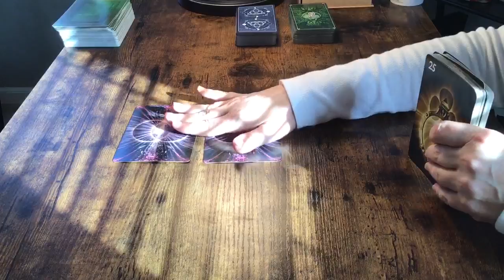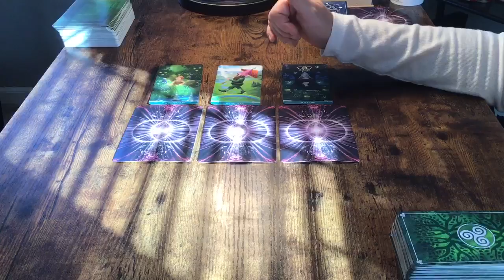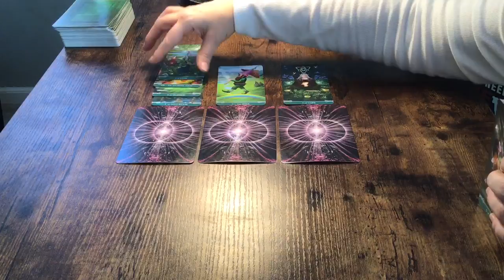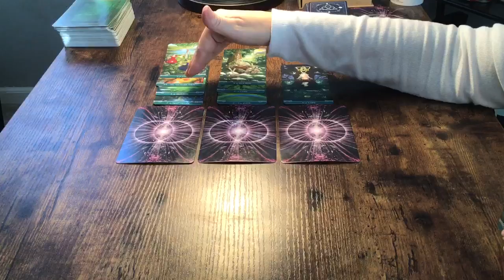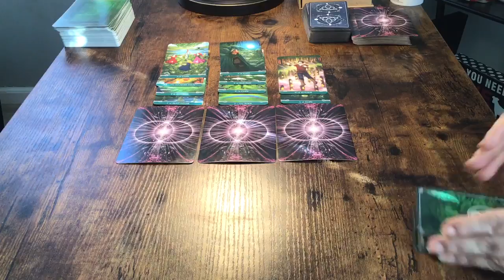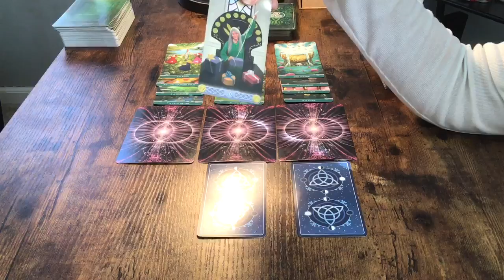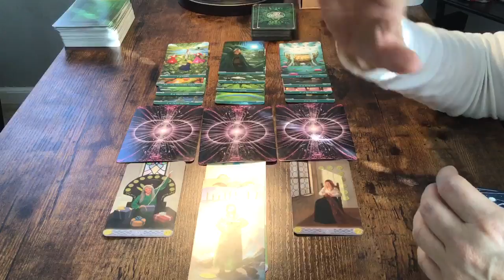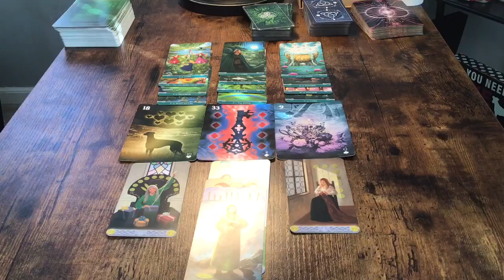TAURUS #2...HIDDEN FEELINGS...SOMEONES LOST THEIR CONFIDENCE....BUT WANTS TO CONNECT WITH YOU ANYWAY